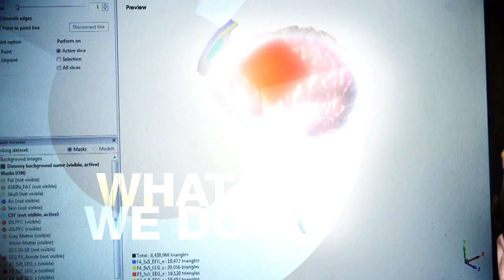Shark Robot - TechKnow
Contributor Marita Davison swims with sharks as she explores new robotic technology that is allowing scientists to study these ocean predators like never before.

Scientists have created a torpedo-shaped autonomous underwater vehicle (AUV), a robot that powers itself through the ocean, for tracking and collecting data on sharks and other animals.